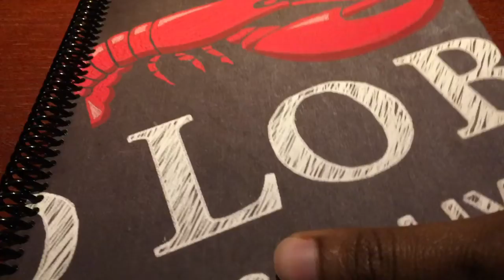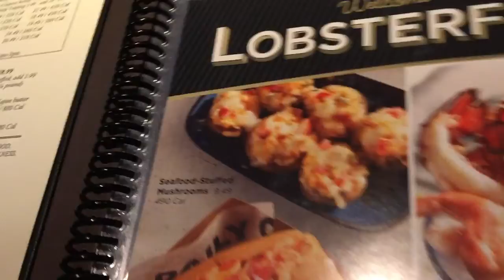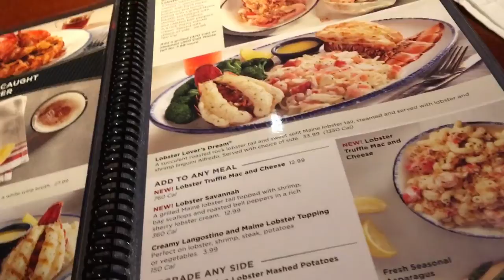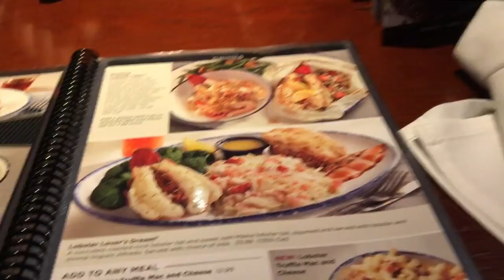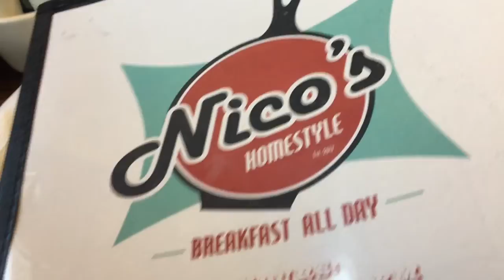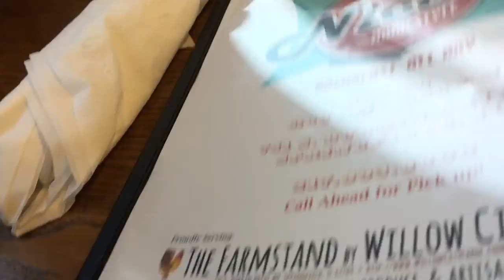Out & About #11| Trying Red Lobsters Lobster And Waffle + Will Our Claire’s Be Closing?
🐰 welcome back🐰
This is how we spent our Easter weekend, not very traditional you might say LOL
In the video I forgot to tell you guys what I thought of red lobsters new creation they did for lobster fest, well I have to say I didn’t enjoy it at all and I felt like it was a waste of money but I did enjoy the biscuits and my smoothie.👐🏾 so there’s that... now onto important matters, will our CLAIRE’S STORES be closing?...
Don’t forget to let me know what you thought of the video.